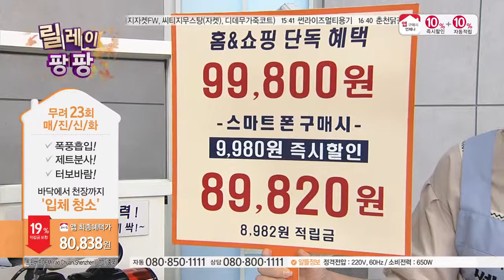[홈앤쇼핑] 트윈버드청소기